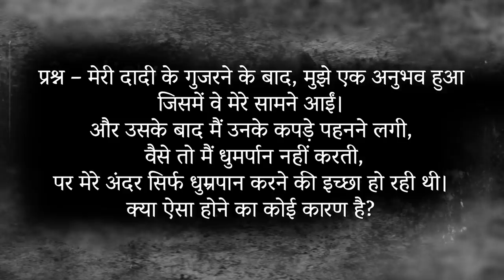क्या मरे हुए लोग वापस आते हैं? | Sadhguru Hindi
क्या मरे हुए लोग वापस आते हैं? || Does Dead People Come Back?

सद्‌गुरु मृत लोगों के बारे में और कुछ असाधारण गतिविधियों के बारे में पूछे गए सवाल का उत्तर दे रहे हैं।

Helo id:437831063